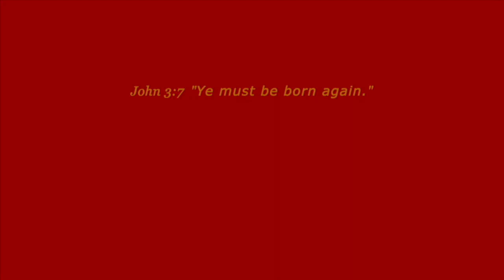ANGRY! Without a Cause!... Why??... ARROGANCE! PRIDE! IMPATIENCE!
Get over yourself! ❤️ Please prayerfully consider a DONATION to this ministry channel thru this ❤️ Thank you for your support.